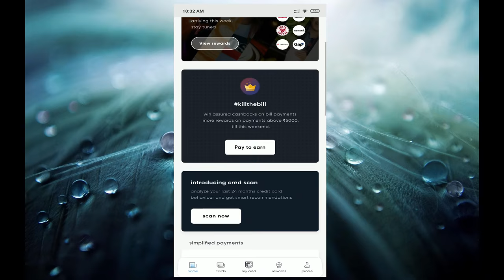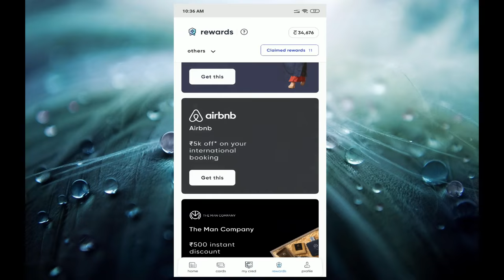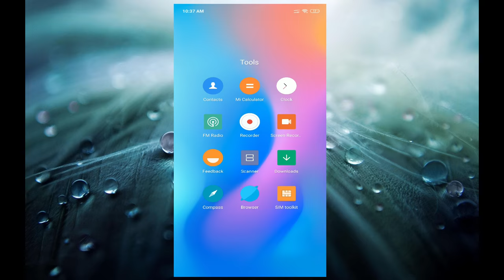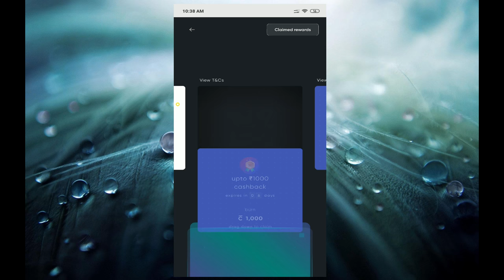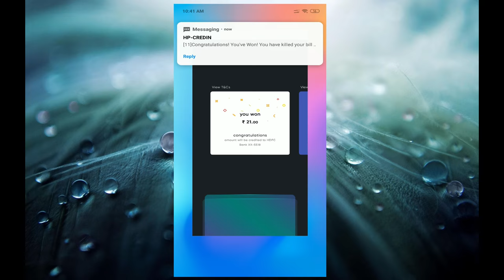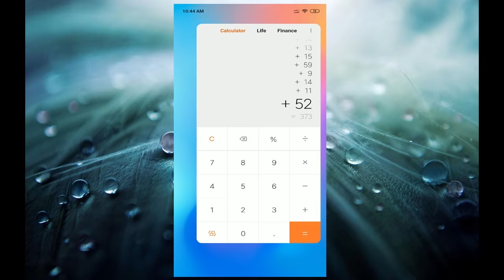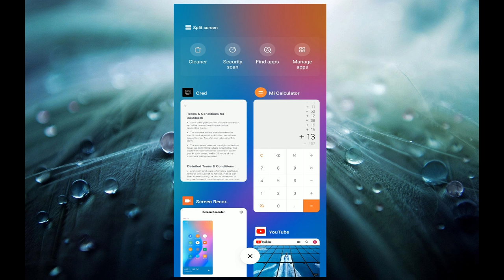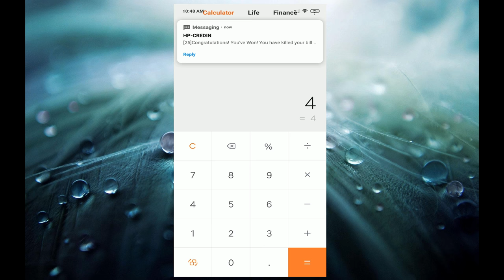CRED APP - Pay Credit Card Bill and Get Guaranteed Cash Directly in your Card 2019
Hello friends In this video I have talked about Kill the BIll feature of CRED App.

In this feature one can get upto 1000 Rs as shown in the thumbnail
I have shown in the real time that how can you get the money and what is the minimum amount that you will surely get using this app

Kill the bill feature of CRED App.
How to Earn through CRED App